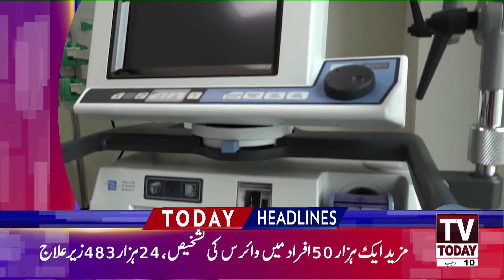1:00 PM | LATEST NEWS HEADLINES | 23 FEBRUARY 2021 | TV TODAY